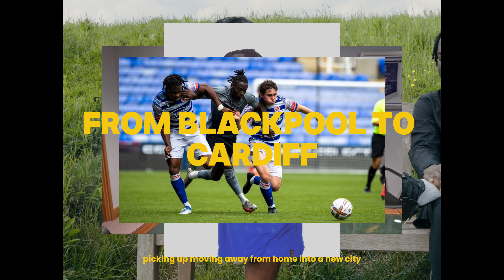Cameron Antwi: I was ready to QUIT football! | Chat2Pro ep. 2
a new series where i chat to my professional footballer friends and give you guys an insight on what it’s like to be a pro.

as an aspiring pro myself, currently playing non-league football after progressing through the academy at Liverpool FC to then scholar at Blackpool FC, it was quite the experience to be alongside a former teammate and professional footballer.

filmed by - @ akinyemi.studios

edited by - me @andykanga

TRED SOCKS
stop slipping in your boots with the best socks in the game.
use my code - KANGA20

JOGA MINI SHIN PADS
want to play like me?

TRAIN EFFECTIVE
Train with the Train Effective app

Knucks x Tion Wayne Type Beat "Backroad" [prod. by JAY ONE ELEVEN]
Prod. Scufficer x Tkd - Wunna Know
new chanel - not4rvrzay!